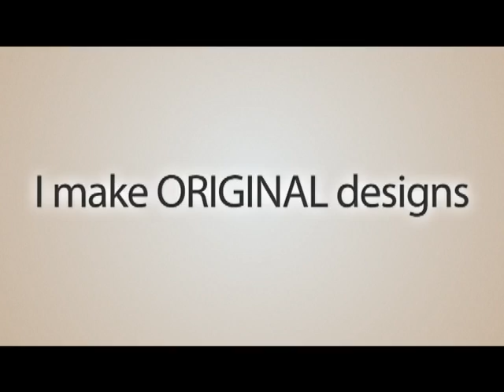J. Ballantyne sample portfolio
A sample of D.E.T's digital video & animation portfolio